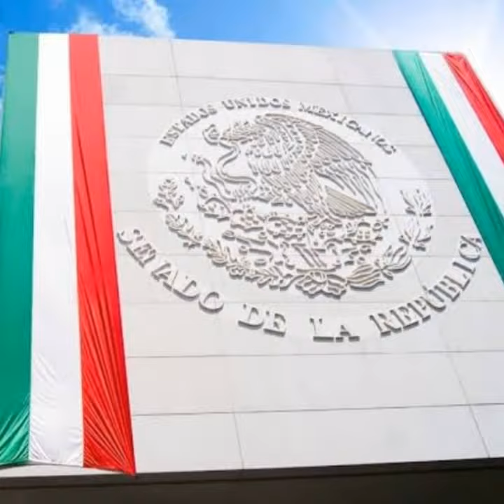ORGULLO MEXICANO FUNDADOR LIC. DELFINO CORNEJO TORRES